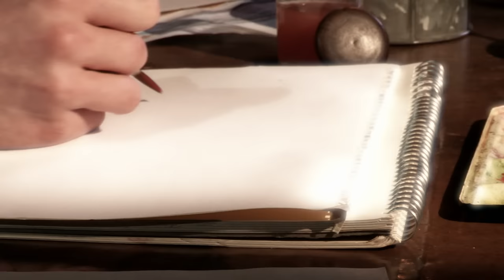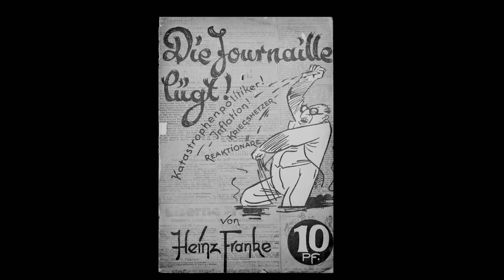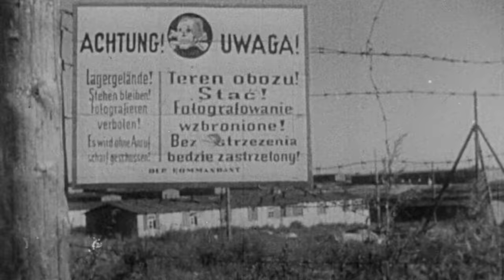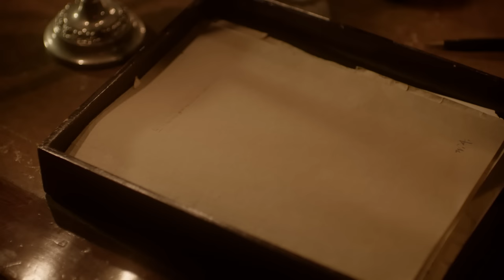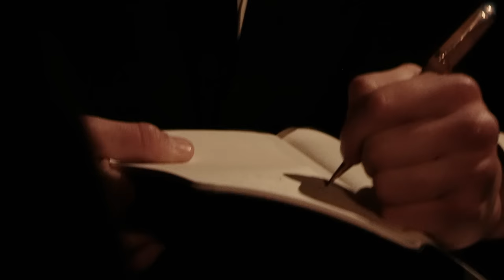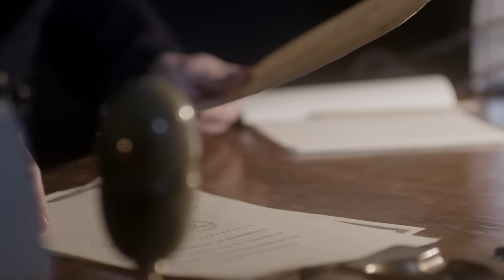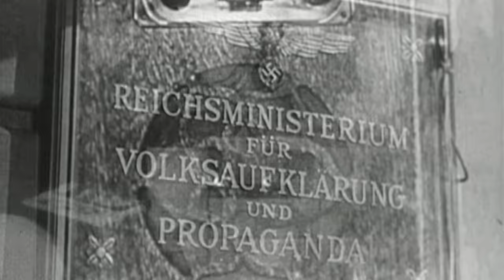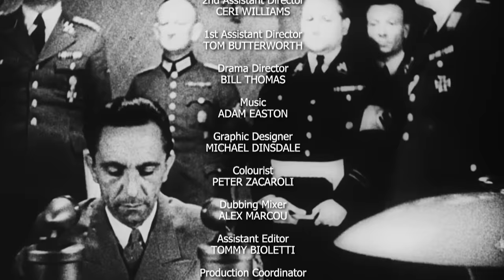New Aesthetics: Hitler's Vision for Art and Culture | Project Nazi - Full History Documentary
Adolf Hitler is determined to change the way German people think and feel by creating a new, Nazi form of art and culture. Hitler bans modern art, promoting simplistic, heroic images of strong, warrior men and fertile women, preparing his people for the roles he has assigned them in his coming war. Artists must conform or flee.